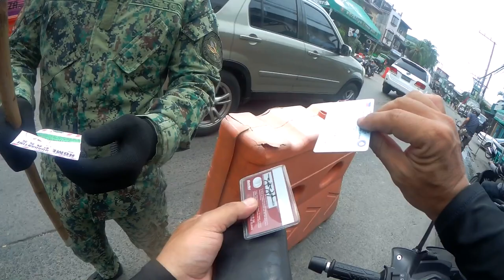MR. SPEEDY VLOG | EDUCATE YOUR NEWBIE CLIENT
Para SA nag rereklamo bakit over loading ang booking bakit Hindi Sakto SA timbang, kailangan na mag dagdag? Ano ang dapat gawin? Pwede ba Yun? NASA tamang pag uusap Lang Yan MGA mam/ser educate it client para next time alam na nila ang gagawin nila